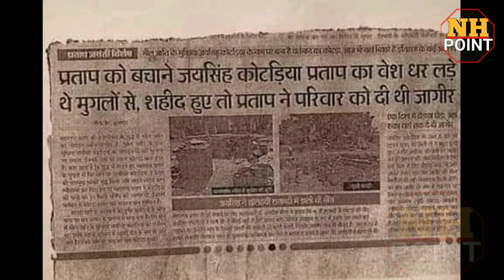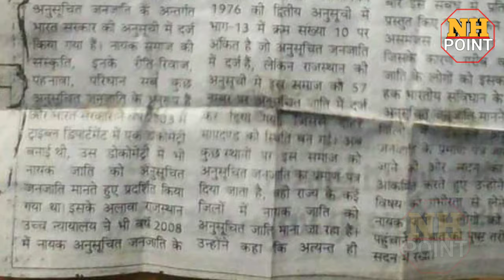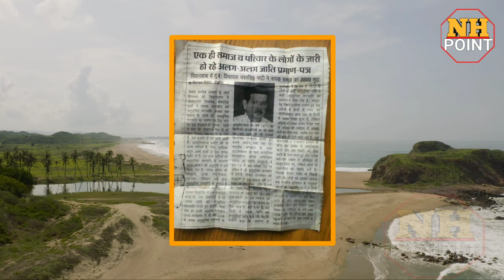नायक जाति को भील क्यो कहा जाता है? भील जनजाति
राजस्थानी हिंदी शब्दकोश' प्रथम खण्ड के पृष्ठ संख्या 676पर नायक शब्द का अर्थ आचार्य,पति, श्रेष्ठ पुरुष,बनजार, भील,एक जाति,शिकारी बताया गया है।और नायिका का अर्थ स्त्री या पत्नी बताया गया है। देवीलाल जी द्वारा रचित पुस्तक,भोम  धणी भील के पृष्ठ संख्या 37पर लिखा है कि प्रसिद्ध इतिहासकार डॉ ठाकुर भाई भील जिन्होंने भील पुराण लिखा है अपनी पुस्तक भील ए स्टडी में नायक को भील माना है।

Per follow kre nh point